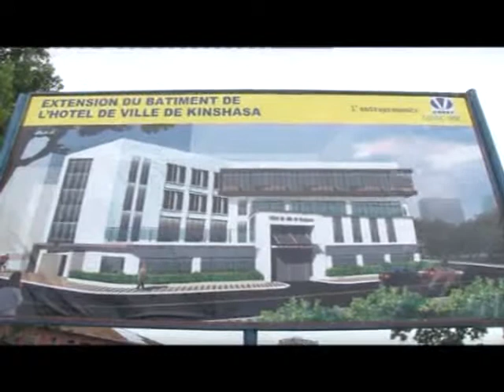Le Conseiller Technique de l'hôtel de ville de Kinshasa parle des infrastructures.